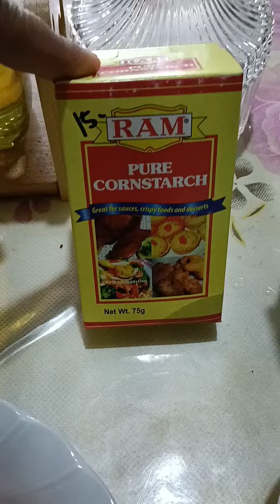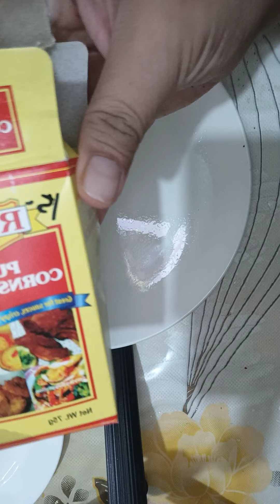Sweet & Sour Maya Maya. 🙏♥️🙂🐟